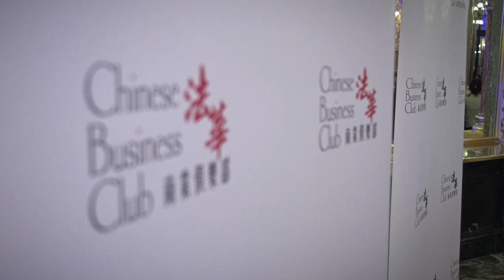Laurent Dassault remettant l'Ordre national du Mérite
Sur décision d'Emmanuel Macron, Harold Parisot, Président du Chinese Business Club France Chine, a été décoré de l'Ordre national du Mérite par Laurent Dassault, en présence de nombreuses personnalités chinoises et françaises.